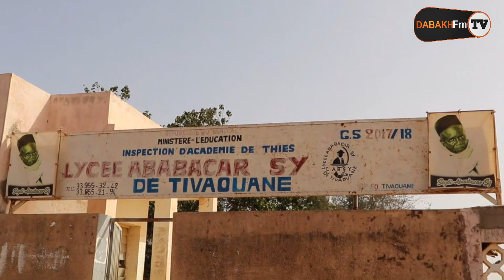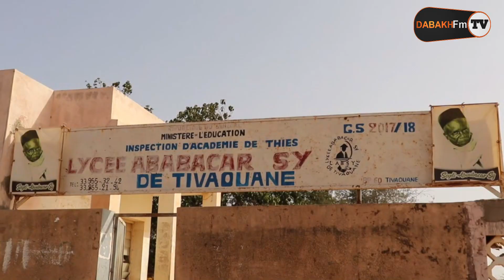Le proviseur du lycée de Tivaouane donne sa version suite à la manifestation des élève